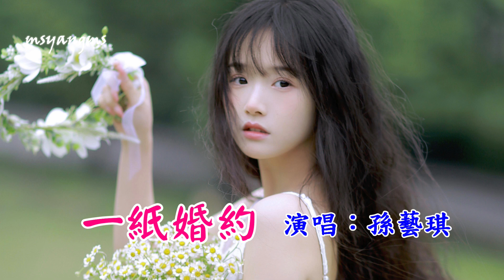一紙婚約 孫藝琪（好聽）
一紙婚約
演唱：孫藝琪
作詞：玉鐲兒
作曲：陳偉
編曲：牛俠

我等著你給一紙婚約
即使只是等一個承諾
明知花會謝人會老
依然相信彼此的選擇
你寫給我這一支婚約
白首同心不變的承諾
這一刻我們踏入愛河
我的淚光在眼中閃爍
匆匆的時光如水流過
百味的人間牽手走過
同喜同悲同樣的生活
兩顆心也慢慢靠攏著
四季的風光都已看過
再大的風浪兩手緊握
門前老樹開花又結果
紅顏白髮愛永不凋落
我等著你給一句婚約
其實只是等一個承諾
你寫給我這一紙婚約